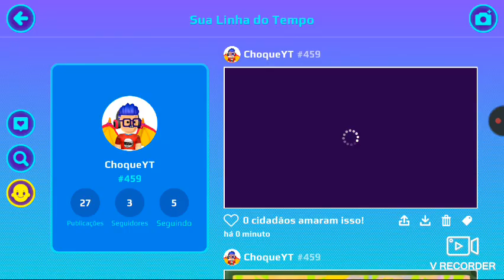pk XD mostrando onde estao algumae patinhas e pets